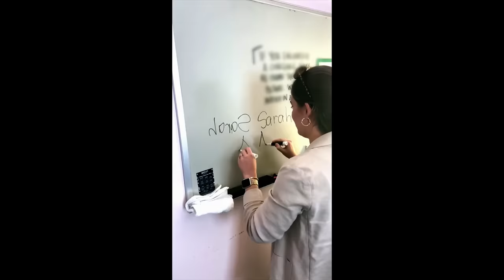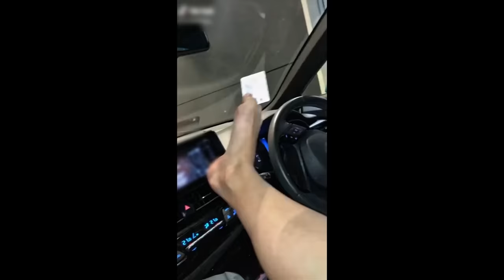Ridiculousnessly Obscure Talents 🤔 Ridiculousness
From skills that can’t be taught to ones that (obviously) required a lot of practice, here are some of the most unforgettable talents featured on Ridiculousness.